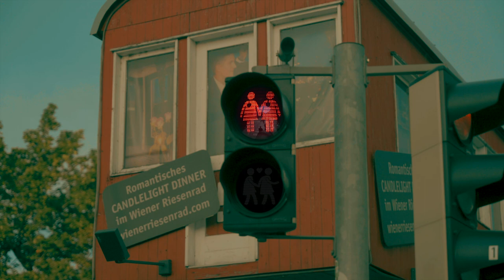EuroGames Vienna 2024 Trailer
From July 17-20, 2024 Vienna is hosting EuroGames.